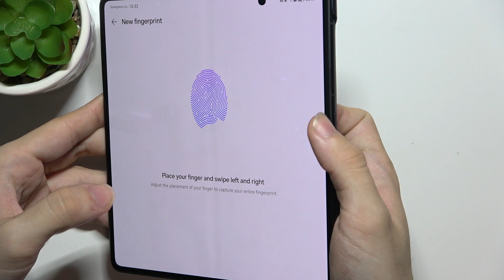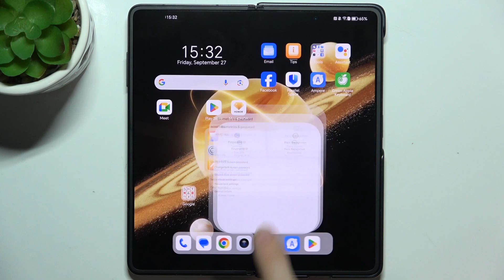HONOR Magic V3 - How to Add Fingerprint | Set Up Fingerprint Security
Hello again! In this video, we're going to show you how to add a fingerprint on your HONOR Magic V3 for extra security. Setting up fingerprint security is a quick and effective way to protect your device from unauthorized access. We’ll guide you through the steps to make your phone more secure with just a touch. Let's dive in!

How to Add Fingerprint on HONOR Magic V3?
How to Set Up Fingerprint Security in HONOR Magic V3 Smartphone?
How to Enable Fingerprint Lock on HONOR Magic V3 Phone?